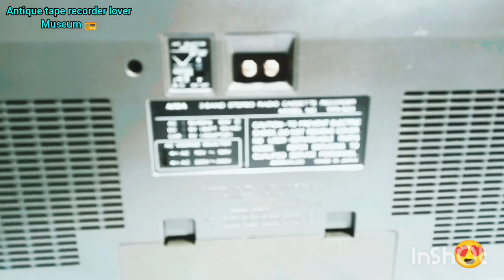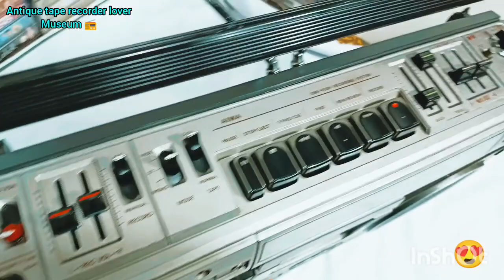AIWA TPR 920 3bahan radio cassette recorder stereo boombox❤️🌷❤️